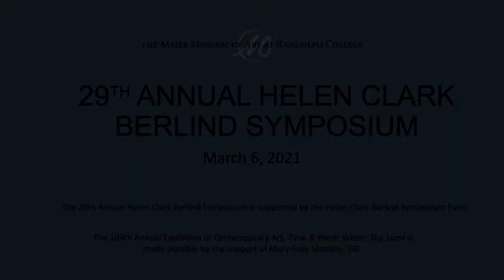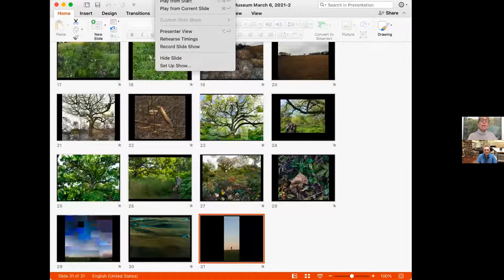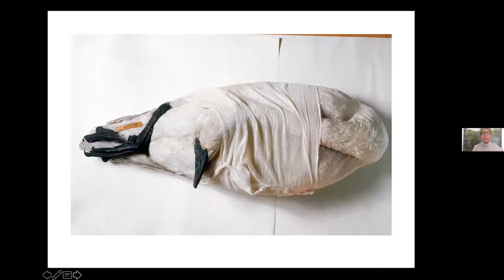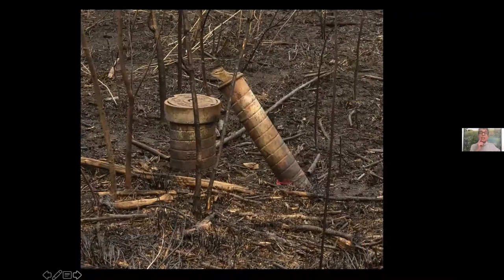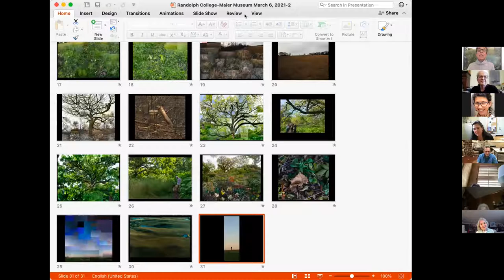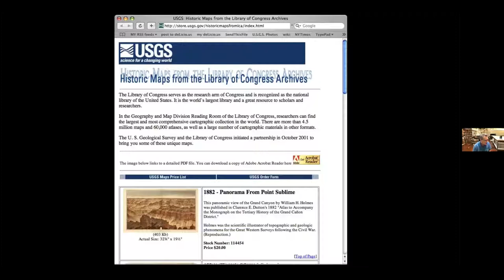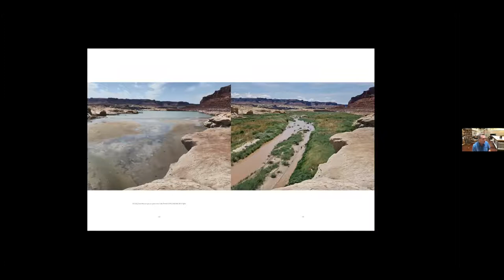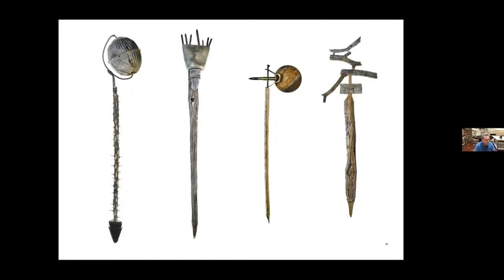29th Annual Helen Clark Berlind Symposium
The 29th Annual Helen Clark Berlind Symposium was held virtually on March 6, 2021. The symposium connected to the 109th Annual Exhibition of Contemporary Art, Time & Place: Water, Sky, Land, curated by Anne Wilkes Tucker, ’67. Terry Evans (American, b. 1944) and Mark Klett (American, b. 1952) provided individual artist talks followed by a panel discussion facilitated by Anne Wilkes Tucker.

The Berlind Symposium is always held in conjunction with the College’s Annual Exhibition of Contemporary Art. The First Annual was installed in 1911. On the occasion of the 80th Annual, friends and family of Helen Clark Berlind, class of 1958, established a symposium in her honor which would expand and extend the educational impact of the exhibition.